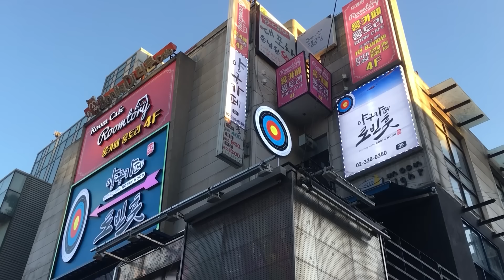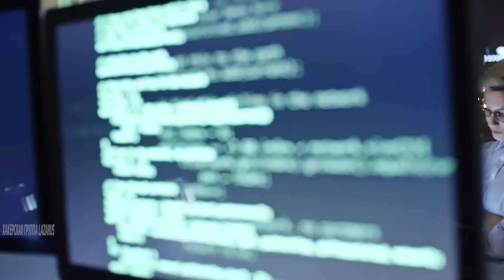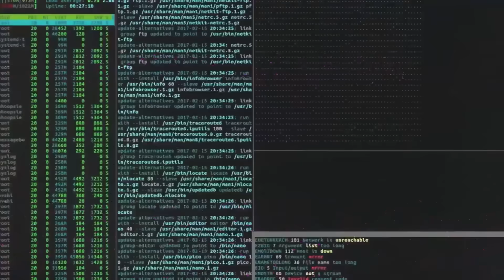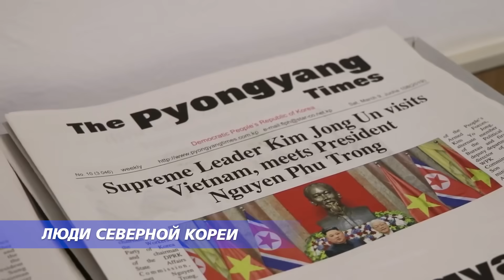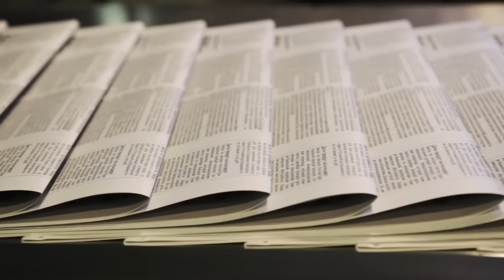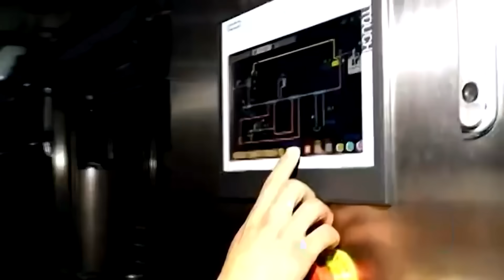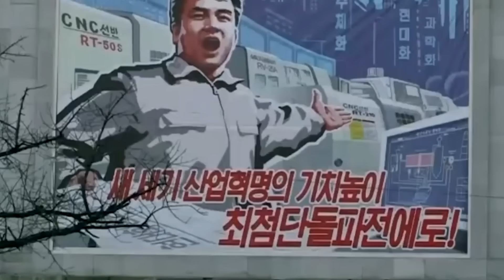РЕАЛЬНАЯ ЖИЗНЬ В СЕВЕРНОЙ КОРЕЕ #2 Как живет Ким Чен Ын и его народ?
Всем Панкейк, дорогие друзья! Северная Корея самая изолированная страна на Земле со строгими и, порой, жестокими законами и множеством тайн. Одна из самых засекреченных информаций о КНДР - это жизнь ее вождя Ким Чен Ына. Но мы в этом видео приоткроем завесу тайны и расскажем о том, какая на самом деле реальная жизнь в Северной Кореи. И о том как живет Ким Чен Ын.